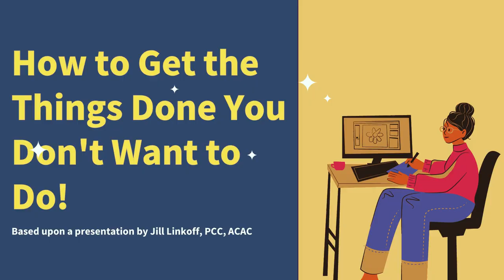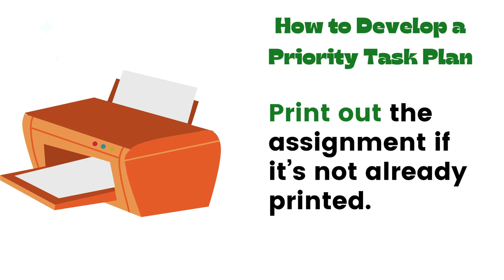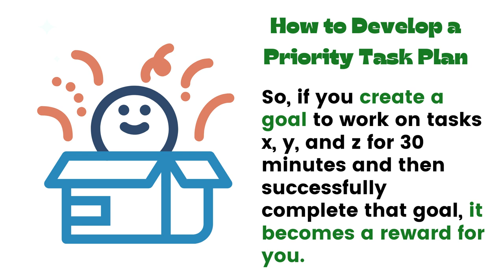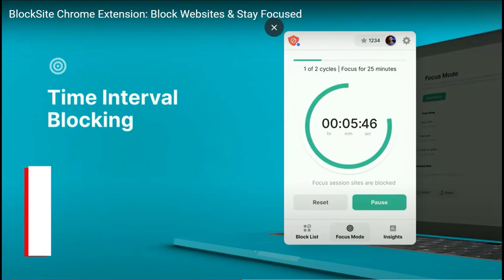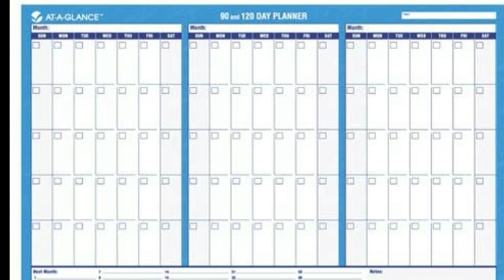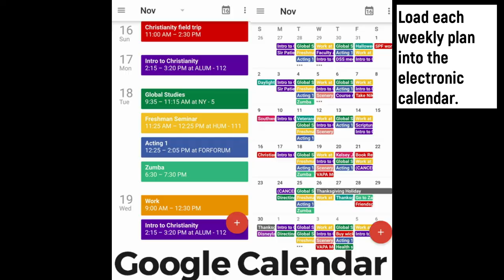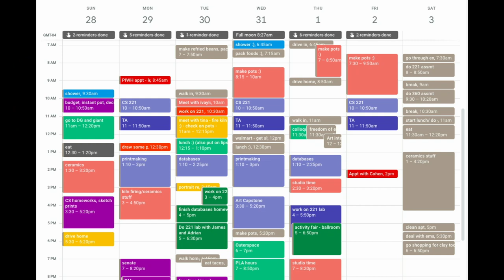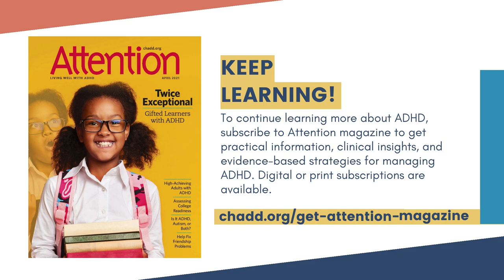Strategies for Setting Goals and Time Management for Young Adults with ADHD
The original webinar was presented by Jill Linkoff PCC, ACAC, but there were sound problems with the recording so a young adult with ADHD from CHADD is presenting a summary of the information that was presented in this video.

Deadlines, time management, and setting goals: video games have them, homework and projects, and job applications do too. Why do some goals and timelines always feel so overwhelming whereas others are easier to do?  Those of us with ADHD often need organizational help because we have a hard time with time management and completing goals — especially with difficult or boring subjects.

Learning Objectives:

Learn to successfully set goals and improve your time management with homework, projects, or job applications with supportive time management tricks.
-Learn how to break down your goals into smaller tasks.
-Discover different strategies and tools to help you get your goals and create a timeline.
-Learn strategies to get started with a goal when you are feeling unmotivated.
-Explore the reasons for feeling shame when asking for help to support your goals.

The original content is from Jill Linkoff:
A Professional Certified Life Coach specializing in ADHD and executive function solutions, my passion is to make a positive difference with professionals, adults and students impacted by executive function challenges. Completing rigorous training and practice coaching requirements cultivates my expertise as an Executive Function Coach to explain the complexities of ADHD in a simple language clients will understand. I partner with clients to find strategies and tools to manage executive function challenges at work, home, in a relationship, or in college. Individual goals and actions are created and employed based on the client’s unique skills and strengths.

Resources
Electronic Resources and Calendars
If you like to use electronic calendars, a simple way to manage schedules and deadlines online is to use Apple iCloud or Google calendar to manage calendars.

CUSTOMIZE YOUR LAYOUT AND PERSONALIZE ALL YOUR CONTENT BEFORE THEY PRINT AND ASSEMBLE YOUR INDIVIDUAL PLANNER

AN ALTERNATIVE TO THE TRADITIONAL PLANNER - THE BULLET JOURNAL SYSTEM- Watch this video for more information.